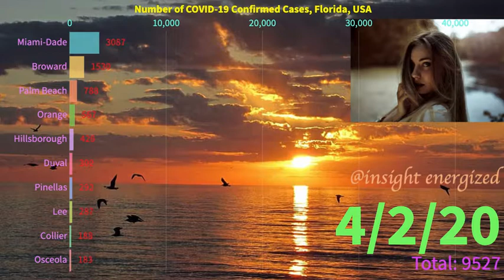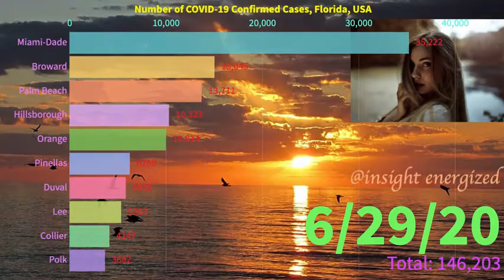Florida, USA - Daily Number of COVID-19 Confirmed Cases [Animated Graphics]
Check out this video and see the trends of the number of COVID-19 confirmed cases in Florida, USA

Display the graphic animation of the recent ranking of the number of COVID-19 confirmed cases in Florida, USA

Alachua
Baker
Bay
Bradford
Brevard
Broward
Calhoun
Charlotte
Citrus
Clay
Collier
Columbia
DeSoto
Dixie
Duval
Escambia
Flagler
Franklin
Gadsden
Gilchrist
Glades
Gulf
Hamilton
Hardee
Hendry
Hernando
Highlands
Hillsborough
Holmes
Indian River
Jackson
Jefferson
Lafayette
Lake
Lee
Leon
Levy
Liberty
Madison
Manatee
Marion
Martin
Miami-Dade
Monroe
Nassau
Okaloosa
Okeechobee
Orange
Osceola
Palm Beach
Pasco
Pinellas
Polk
Putnam
St. Johns
St. Lucie
Santa Rosa
Sarasota
Seminole
Sumter
Suwannee
Taylor
Union
Volusia
Wakulla
Walton
Washington